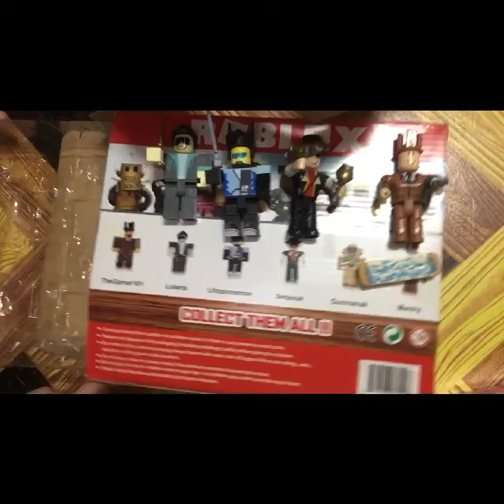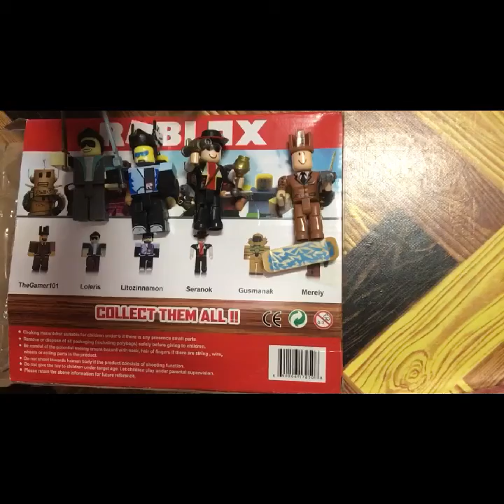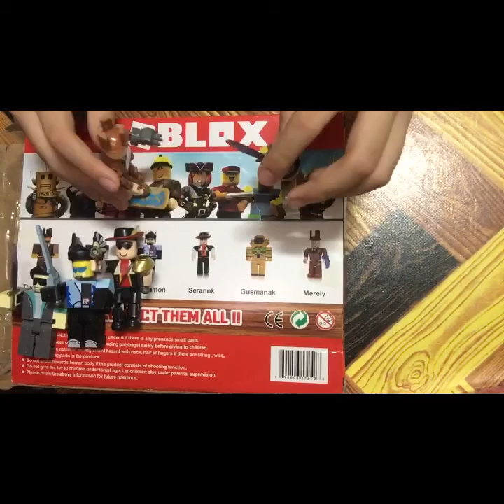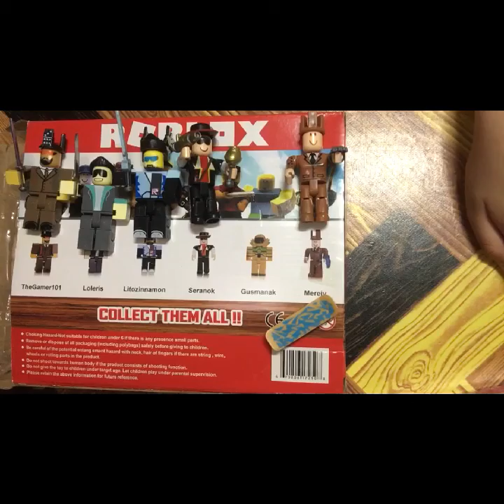ROBLOX LEGEND set of 6: unboxing (august 19, 2018) -21